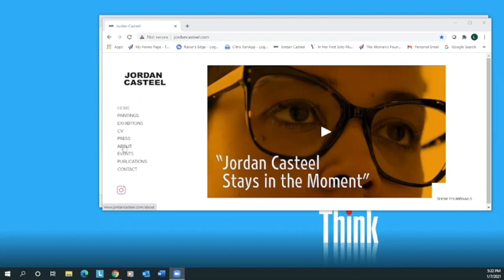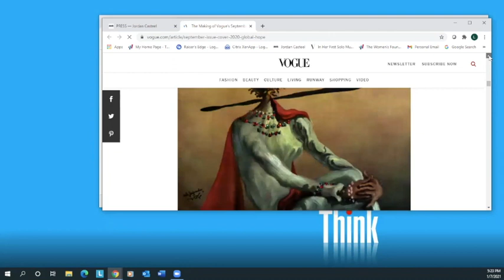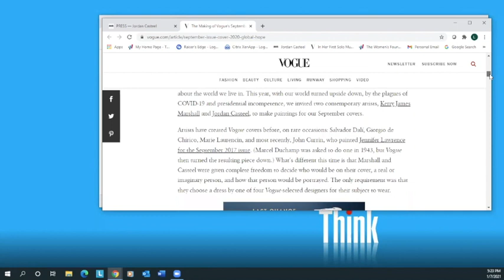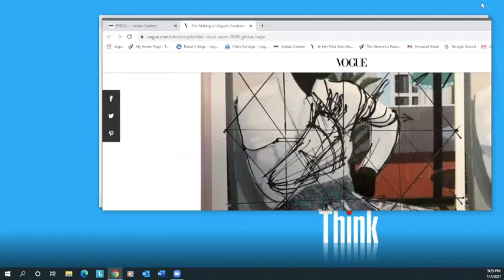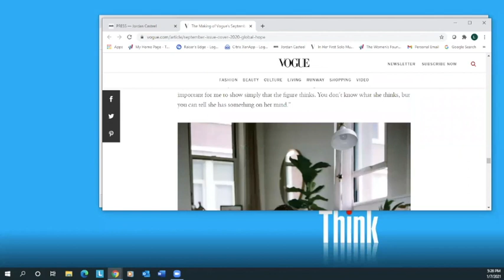Mamabird Meeting with Lauren Casteel President and CEO of the WFCO 1-7-21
*** Trigger Warning *** In this video the women of Mamabird Interviews share their stories. There are stories about very traumatic events, including rape, assault, battery, emotional and physical abuse. We think stories matter, and our women are modeling strength and resilience with the sharing of their stories.

An introduction to the Mamabird Interviews team. This was the biggest meeting of our young business lives. Meeting with a woman as accomplished and powerful as Lauren Casteel who is President and CEO of the Women's Foundation of Colorado was a huge opportunity for our team. We prepared, we practiced, and when the time came we brought out authentic selves. We are so proud of the work we are doing at Mamabird. With women like Lauren taking the time to hear our stories and hear about the work we are doing it only has made us stronger. Please take the time to listen to the difficult journeys of our team. Please take the time to hear how our business can literally change the world for many, many, many amazing young women of color. There are so many women out there from marginalized communities who need to see the power within themselves. When everyone has their rightful seat at all tables, this world will be so much more just and equitable for everyone.